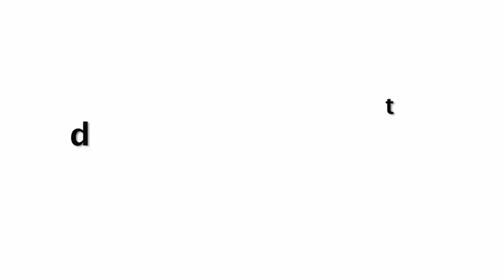Johny Lever Shared Great Memory with His Guru Veteran Actor Jagdeep ji | Dad of Javed Jaffrey